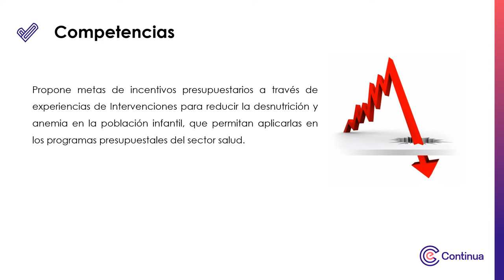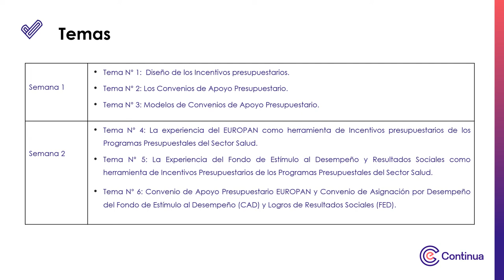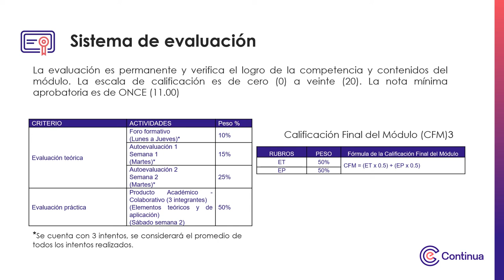Video de presentación - Incentivos presupuestarios de los programas presupuestales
Incentivos presupuestarios de los Programas Presupuestales